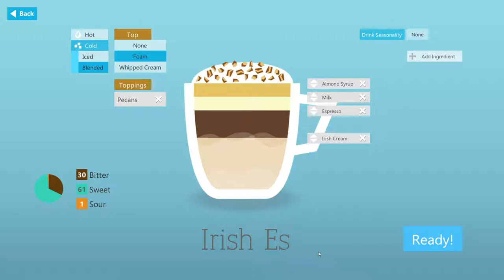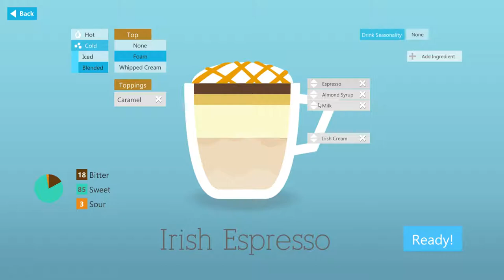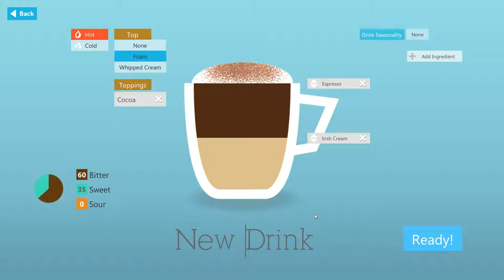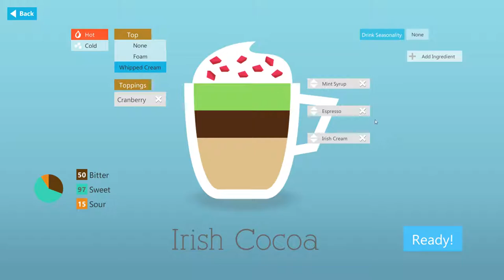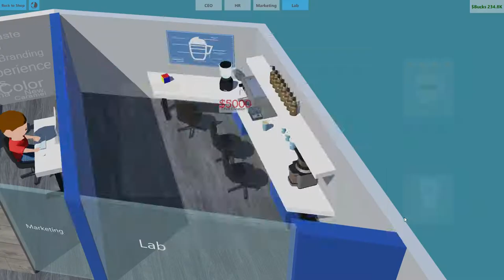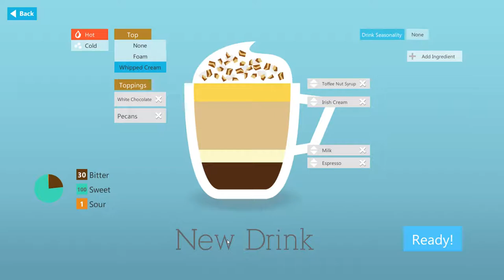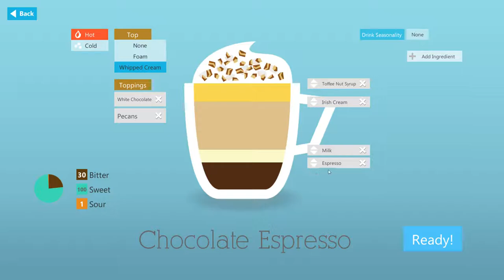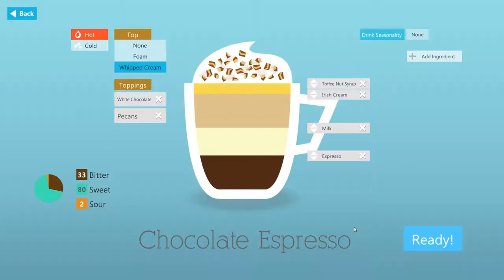Let's Play Coffee Shop Tycoon (Ceo Update) Part 5 Designing My First Coffee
Coffee Shop Tycoon is a management game in which you take control of your own coffee shop. Will you thrive and become a popular coffee shop or die trying? Everything lies in your hands.

The game is NOT another 'click and wait three hours for your employees to cook' kind of game you will have to take choices constantly that will bring more costumers or make you lose money. We are building a game in which customization and planning is as important as having fun.

Coffee Shop Tycoon features:
Brew your coffee
Create your own drinks
Hiring and Training Staff
Marketing Campaigns
Seasons and Trends
Several coffee shops with different styles
Build reputation with Gourmet beverages and special coffee beans
Choose your coffee shop logo and color
Buy furniture and decoration for your coffee shop
Add services to your coffee shop (Wifi, Rewards, and more)
Special Events
Resupply food and drinks
Manage your franchise from you Headquarters.